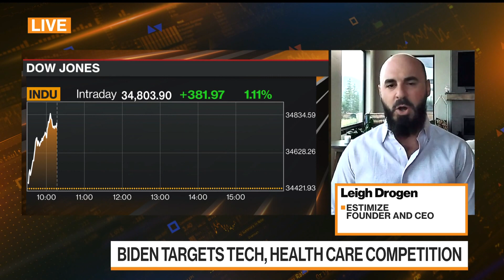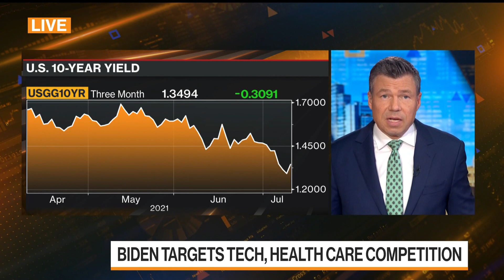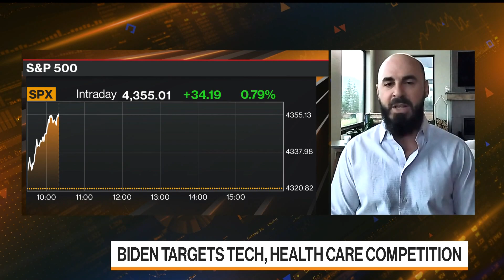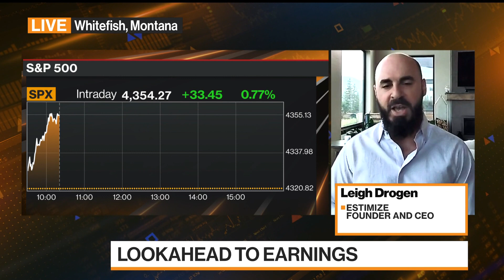Earnings Will Get 'Real Tough' in a Few Quarters, Says Drogen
Jul.09 -- Estimize CEO and founder Leigh Drogen discusses the upcoming earnings season on "Bloomberg Markets: European Close."